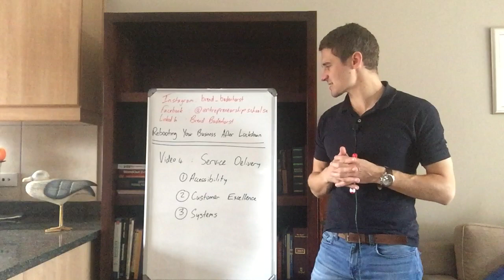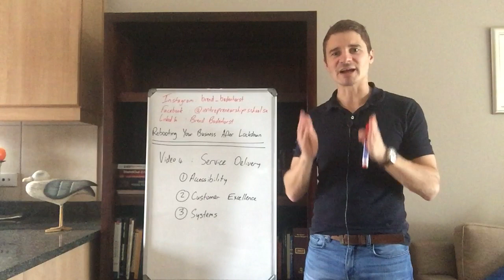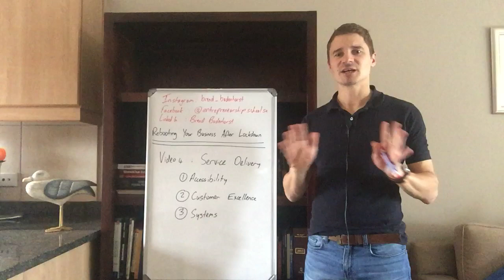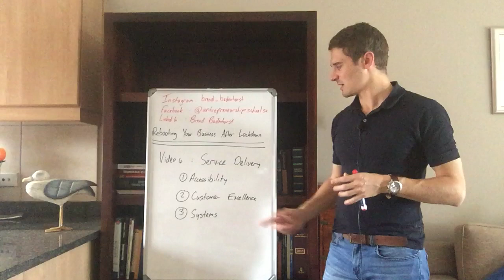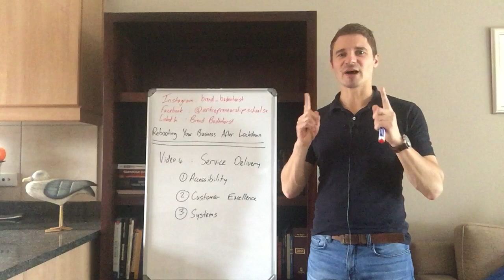Video #4: Service Delivery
In the 4th Video of my series 'Rebooting Your Business After Lockdown', I focus on Customer Service.

In the longrun, one of the best assets to invest your time in is excellent customer service. Excellent service delivery will create 2 very important advantages:

#1: Positive Viral Marketing
#2: A Loyal Customer